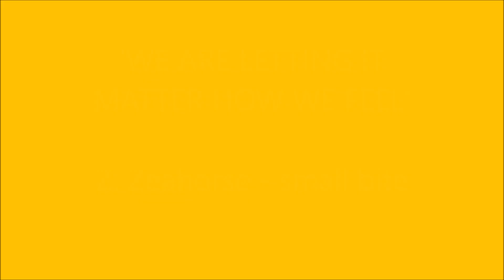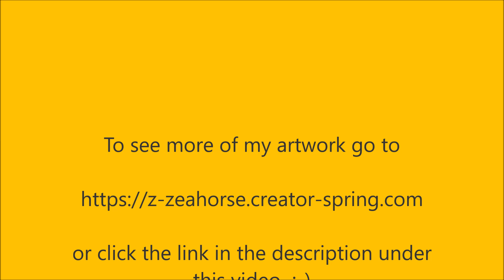Love Affirmations - We are letting it matter how we feel in our hearts - Small Bite - Z. Zeahorse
This is a Small Bite Affirmation, which is repeated  during the video - you can listen to it where ever you are and have it on in the background while you are doing other things.

MY SUMMER COLLECTION IS OUT  💖💖
✨✨ Here is the link, if you would like to take a look

💚Thrilled to let you know that the majority of the T-shirts are made from 100% organic cotton. Have a look and see some of my latest designs  -

❤️ Sarah

Z.Zeahorse Walking
In this video I'm holding the moment of transition into the autumn colours around me in my garden and close by :-)

- Affirmation narrative & Voice - Sarah Kiaer (Z. Zeahorse)